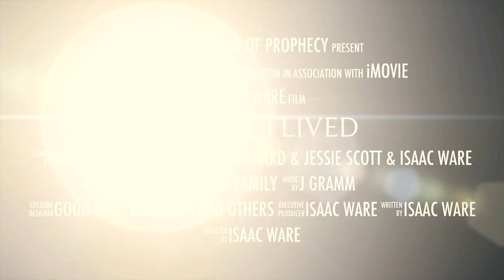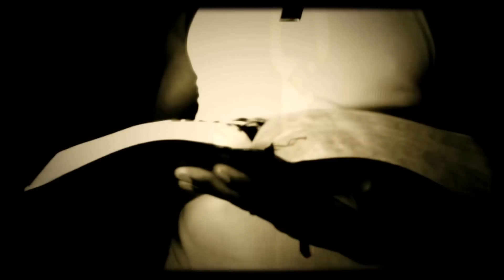The life I lived 2.0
I redid this video to add Intro to help tell the story, also added other clips and improvements, it is now in 1080p. This video is the true story of the ware family. This video is only a glimpse of how I grew up. and

Also check out other great music from me also available and

Facebook.com/copthemusic
Twitter.com/copthemusic